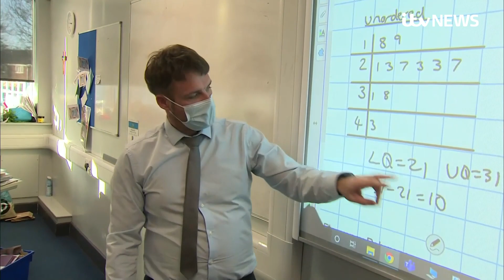Many schools in England keeping face masks despite government ending Plan B Covid rules | ITV News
The UK government says pupils no longer have to face masks in school classrooms or communal areas from next week.

But with Covid cases rising, there are plenty of schools around the country choosing to ignore that altogether.